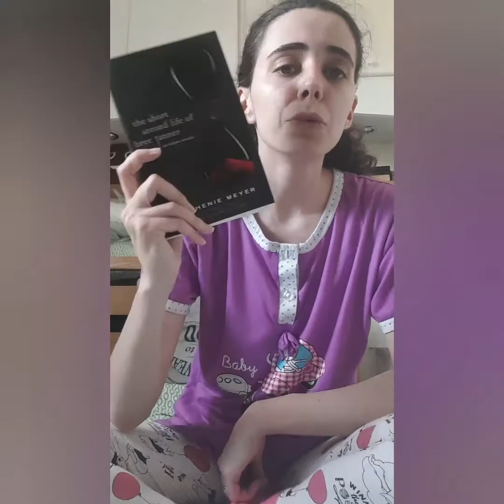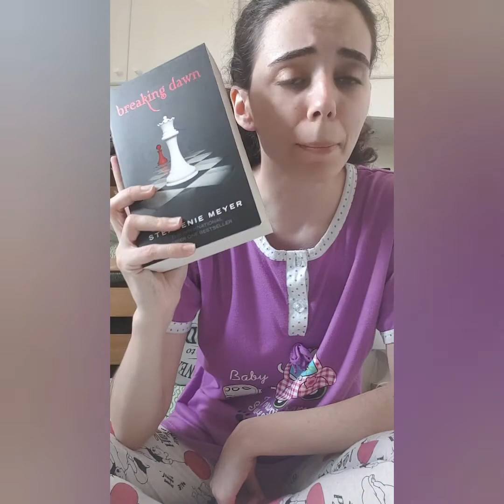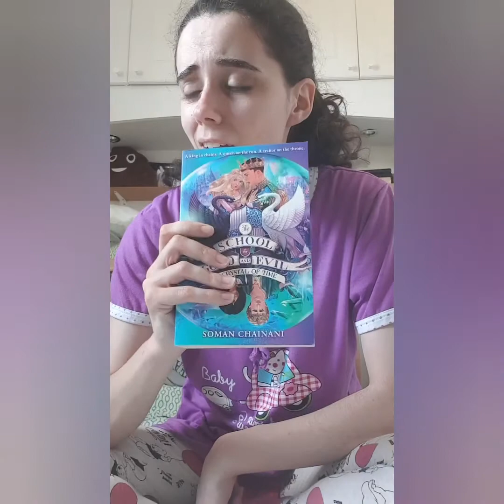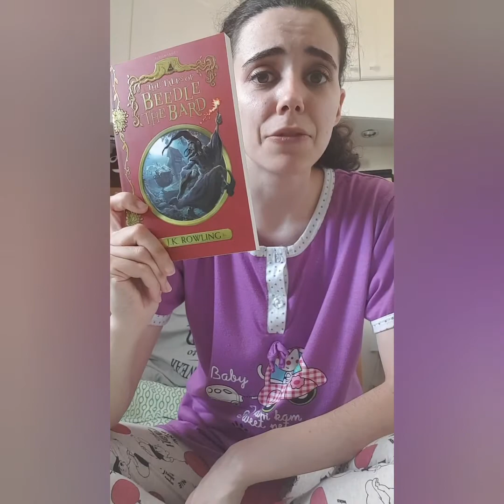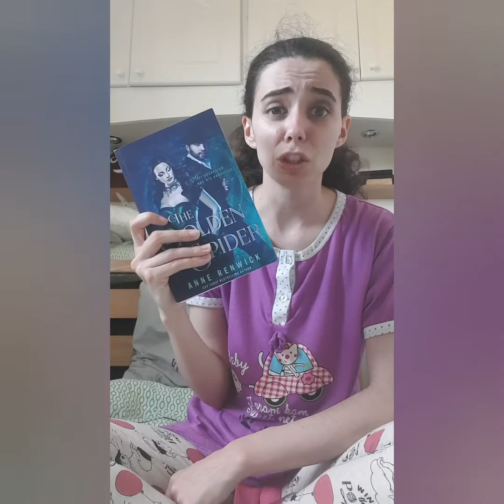The Reading Rush 2020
Reading rush day 6 and 7. Also the wrap up of the all week.